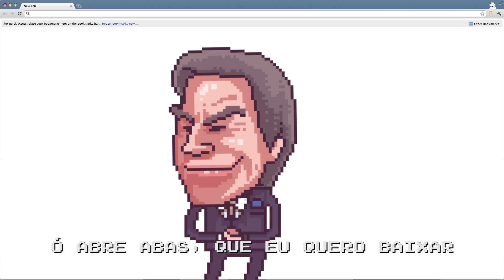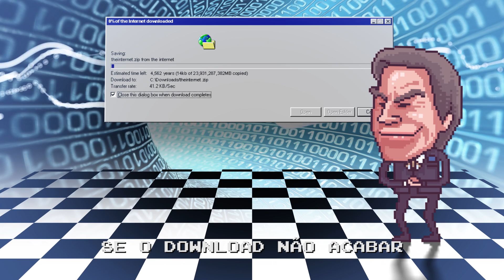MARCHA DOS NERDS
LEMBRE-SE SEMPRE DO LIKE E FAVORITO!

FICHA TÉCNICA